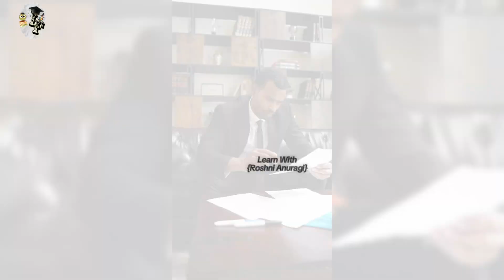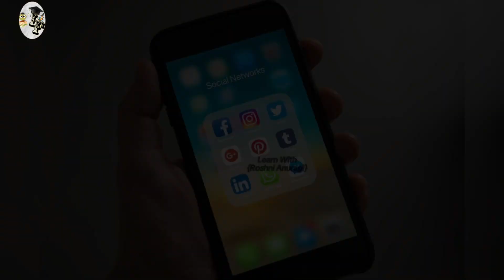Kolkata R.G Kar Hospital Ra*p & Murder Case. कोलकात्ता के हॉस्पिटल का केस । justice R.G.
Hello friends

If you want some interesting facts videos so visit on my chanel and see most important and knowledge and give some feedback and support.

Thank you soooo much guys❤🙏